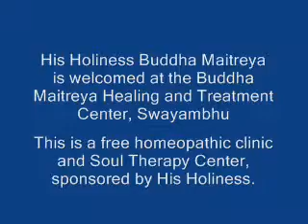Buddha Maitreya Healing & Soul Therapy Center, Kathmandu, Nepal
His Holiness Buddha Maitreya supports two free clinics in Kathmandu and Bhaktapur Nepal which are run by Dr Raj Pradhanang.

The Clinics offer minor surgical and pathological allopathic services as well as homeopathic treatment including providing Buddha Maitreya Soul Therapy and the Buddha Maitreya Shambhala Healing Tools.

The video shows His Holiness Buddha Maitreya's visit to the Kathmandu Clinic in 2008, together with some western students who were given the opportuniy to witness the work that goes on there.